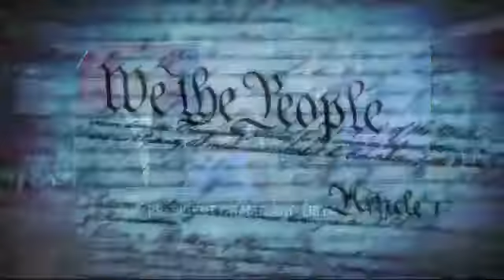Freedom Watch: Ron Paul and Dennis Kucinich on the War on Libya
Rep. Ron Paul, (R-Tx.), and Rep. Dennis Kucinich, (D-Ohio), explain why Congress must re-assert its authority over war-making powers